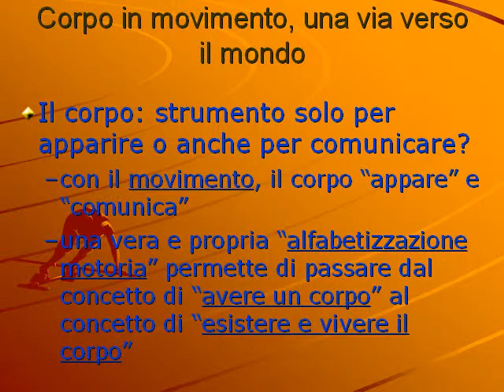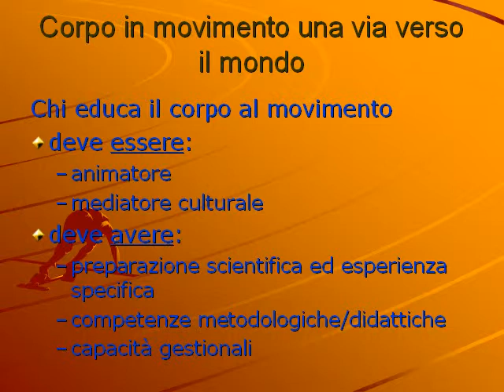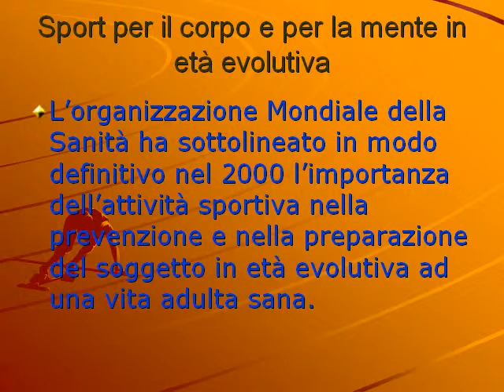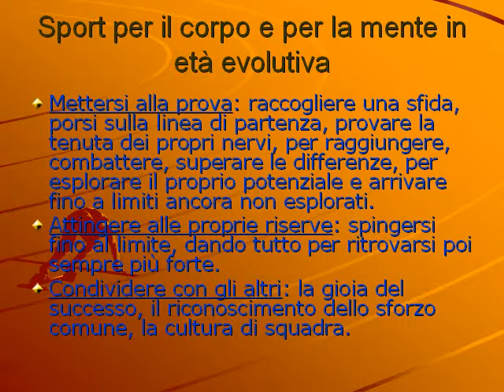Il corpo libero.avi